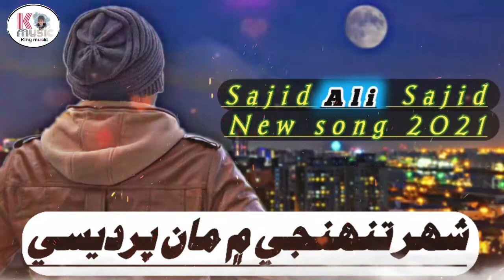Sajid Ali Sajid | Shahar Tuhanje Me | شھر تنھنجي ۾ 😥| New Sindhi Song 2021